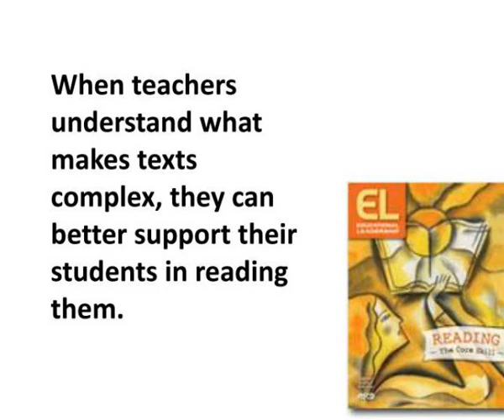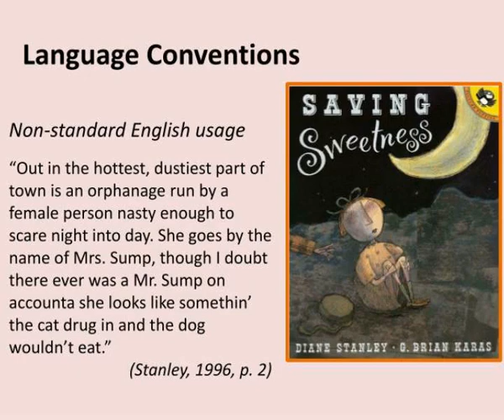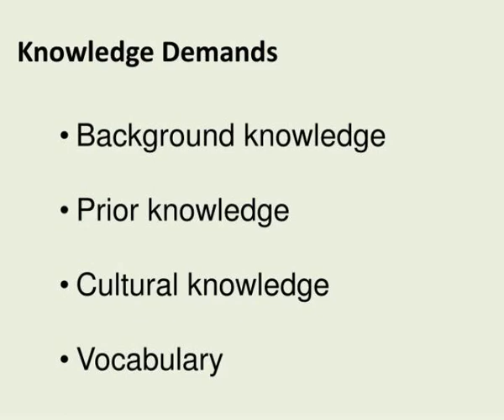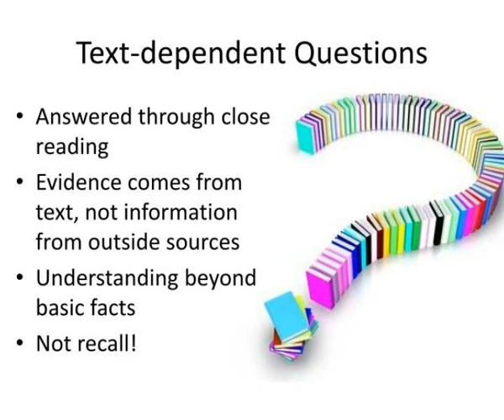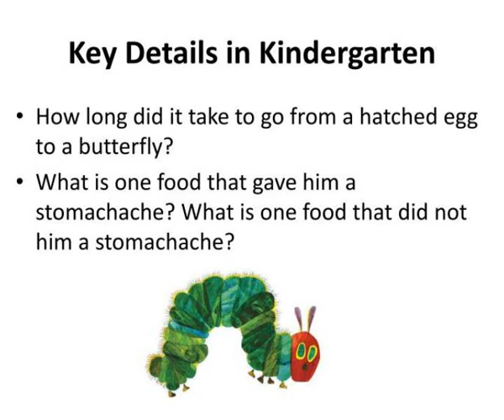teaching students to read like detectives